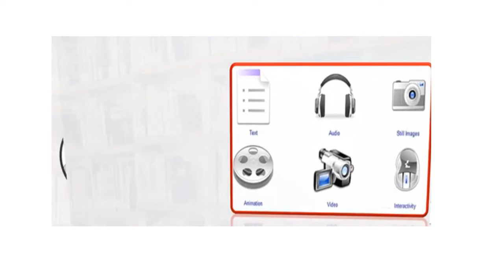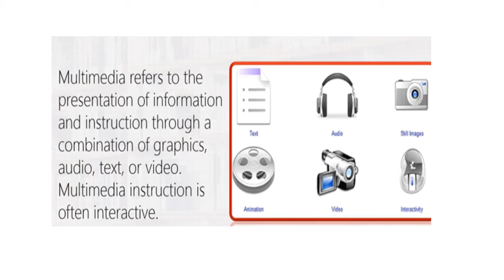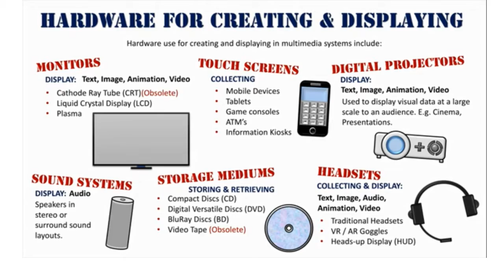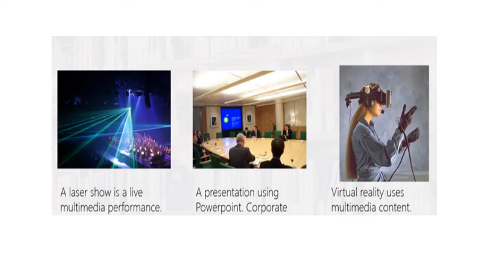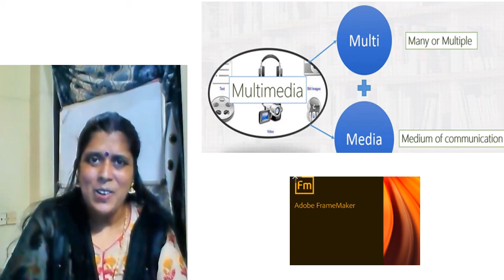Wisdom CS Std IV Multimedia 20012022